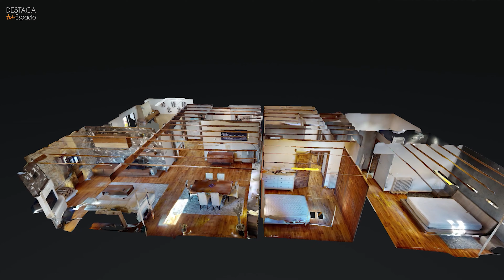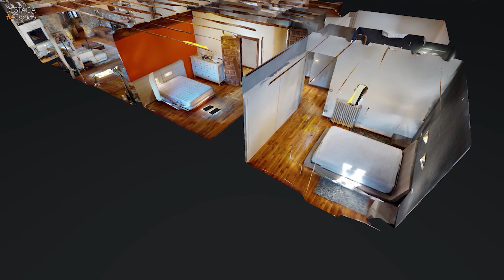Tour Virtual de una casa en 4k / DTE